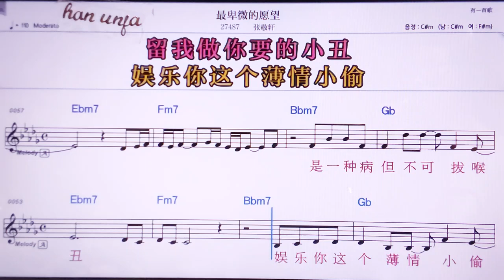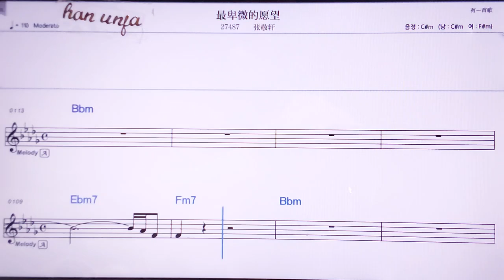💖쭈이뻬이웨이더위앤왕/ 짱찡쒸앤 👍MR,노래방, 악보, 코드,Karaoke With Sheet Music